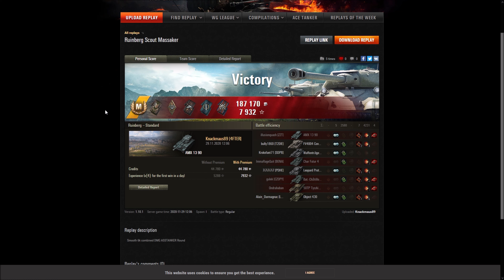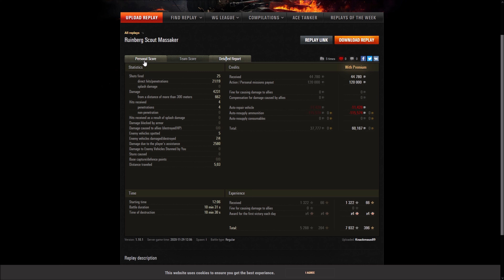AMX 13 90 - Ruinberg - Panzerass - 6,8K komb. Dmg - 4x Salue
Gastreplay vom Knackmaus89 [4FTER] aus der Facebookgruppe W.o.T. Germany